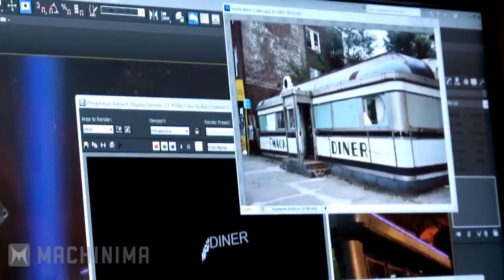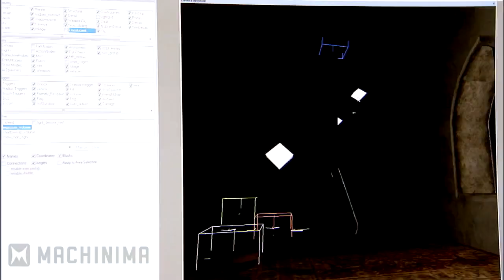Black Ops 2: Competitive Zombies CONFIRMED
"If you have friends that you play Zombies with, start your Zombie clans NOW..."

Mark Lamia confirms competitive Zombie game-modes such as "4 z 4".